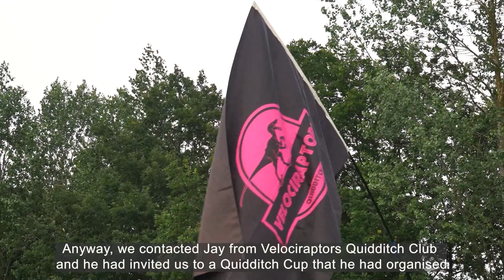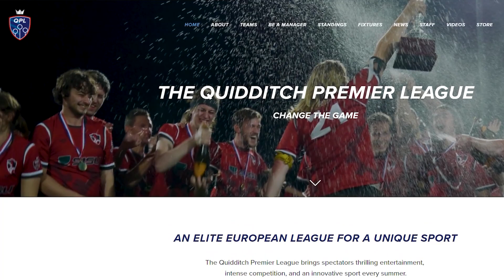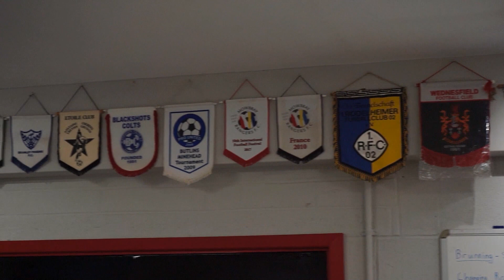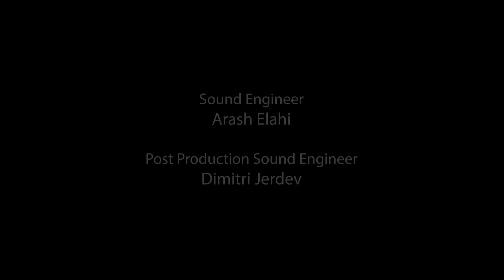The Quidditch World Cup Documentary on Quadball_ Jay Louis Holmes Talks - Liverpool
Quidditch, the broomstick-riding fictional sport from the "Harry Potter" series, is becoming an increasing popular real life sport. Learn how to play, and why it's catching on, straight from the mouths of Quidditch players, coaches, and organizers. This is a new sport that is based loosely from the Harry Potter books that has become popular worldwide. It’s a mixed gender team contact sport played internationally.

Watch this short beginner’s tutorial video guide on how to play quidditch.
Learn about quaffles, bludgers, beaters, chasers, keepers, goals, snitch, seekers and more. Don't know a seeker from a snitch? Can't tell a quaffle from a bludger? Then this video is for you. "The Complete Muggle's Guide to Quidditch" is a brief introduction to IQA style, full contact, muggle quidditch.

00:00 Intro
00:17 Briefing
01:58 Jay Louis Holmes Talks
02:43 Ambulance walks in
03:56 More talks